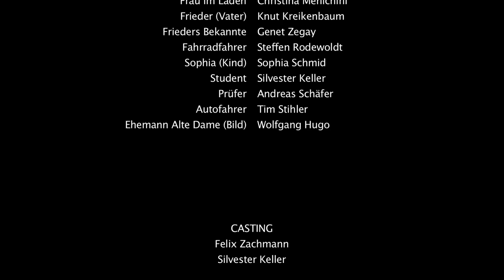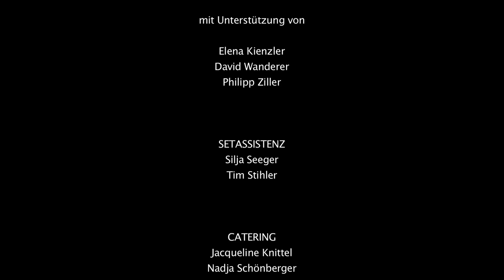GLATTEIS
"Glatteis" ist ein szenischer Kurzfilm, produziert im Januar und Februar 2012, den ich als Bewerbungsfilm an diversen Filmhochschulen eingereicht habe, bzw. noch einreichen werde (im Fach Regie). Das Thema ist frei gewählt, Story und Drehbuch habe ich selbst entworfen und geschrieben, außerdem Regie und Kamera geführt, sowie produziert und geschnitten.

Es wurde ausschließlich lizensfreies Bild- und Audiomaterial verwendet, die Rechte liegen bei der Produktion.

An dieser Stelle möchte ich auch nochmals meinen allergrößten Dank äußern, an all die tapferen Hilfskräfte und Schauspieler, die in einem der kältesten Winter der letzten Jahre stundenlange Drehs durchgestanden und den Film möglich gemacht haben.

"Glaze Ice" is a scenic short film that was produced January and February 2012. I chose the topic myself and also wrote the script.

I want to express my deepest gratitude for all the actors and brave people who assisted during the shooting in one of the coldest winters in the past few years and made this film possible.